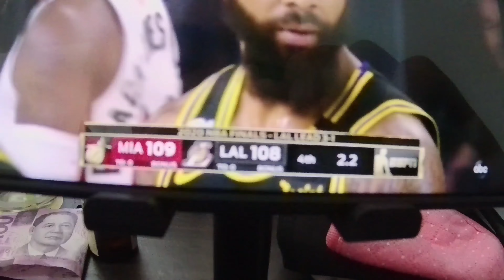Pera O Kahon | Surprising my SISTER